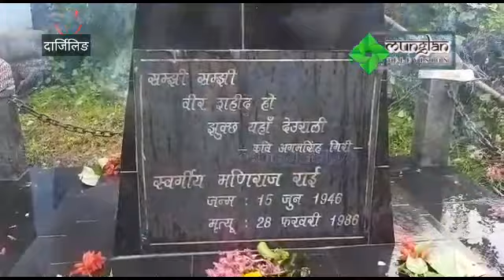पार्टी धर्मलाई पर राखि ब्लुमफिल्ड फ्रेड्रिकका आम जनताले एकसाथ मनायो सहिद दिवस